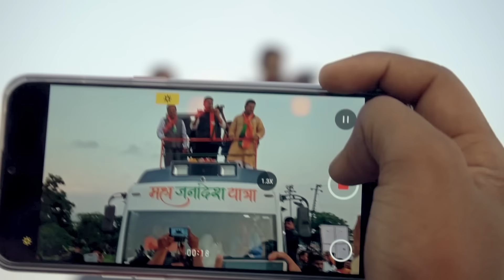Me Punha Yein | मी पुन्हा येईन | PunhaAnuyaAapleSarkar | पुन्हा_आणूया_आपले_सरकार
Me Punha Yein...
मी पुन्हा येईन...